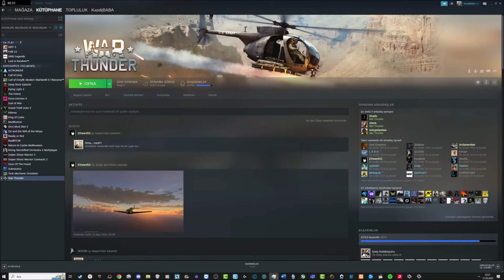War Thunder F-16 Block 20 Türkçe Oynanış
Merhaba Dostlarım, Resmi War Thunder Yayıncısıyım ve War Thunder ile Anlaşmam var. Eğer bu linkten üye olursan oyuna ALTIN KARTAL ile başlarsın